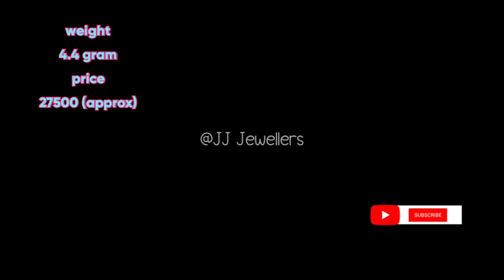Daily wear light weight gold bracelet pola bangles | gold pola badhano | nowa pola bala | pola 2023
hi,
those gold bangles are very light weight and latest design for daily use in home and office.all those gold bracelet pola bangles are very beautiful and qunic design.all those hold pola bangles are made for 22 k (91.6) hallmark gold.
we delivered all our products in all over the India for home delivery service.
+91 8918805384